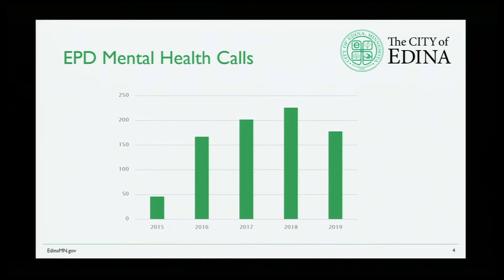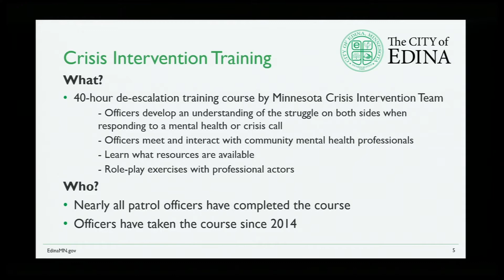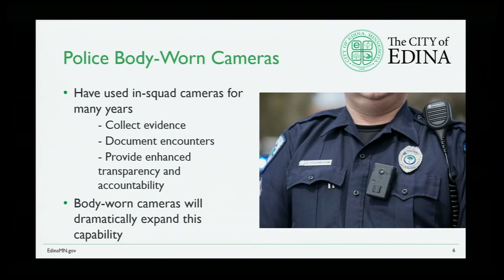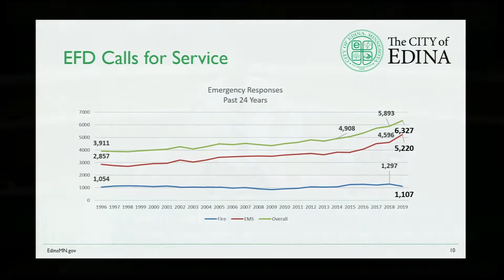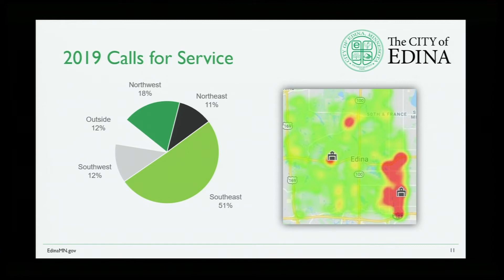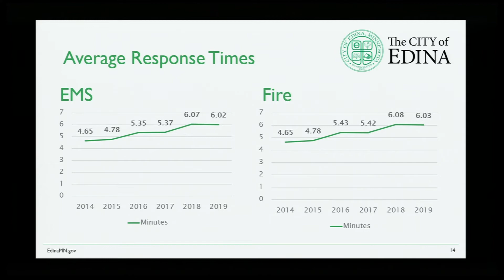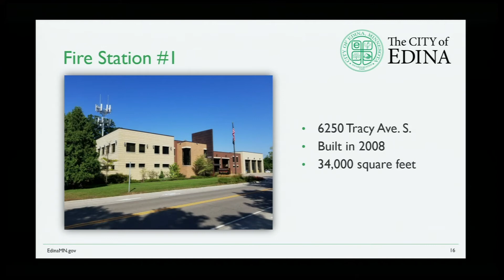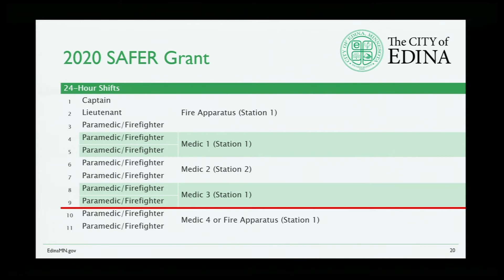"Town Talks" - Public Safety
On Feb. 18, 2020, the City of Edina hosted the first in a series of "Town Talks," which give residents a chance to learn and participate in important topics in the City’s work plan. This event focused on Public Safety.